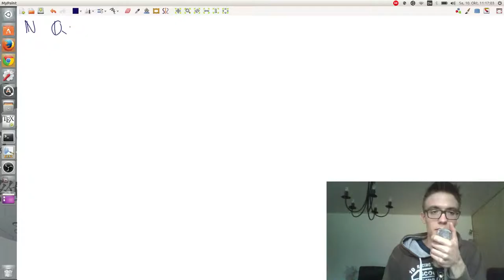Ganze Zahlen = Natürliche Zahlen?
Hier möchte ich kurz zeigen, warum die ganzen Zahlen gleich viele sind wie die natürlichen. Wenn Ihr fragen habt, könnt Ihr sie gerne reinschreiben.